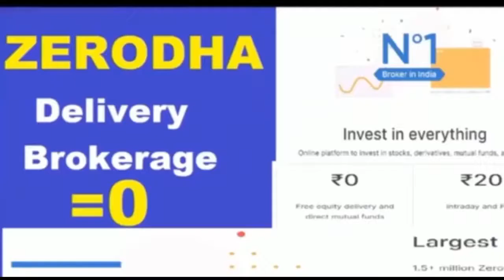Salman Khan Roasted ! Salma khan memes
Carryminati Roasted Salman Khan !

Justice for RIP sushant singh rajput ?
Boycott nepotism

and my all videos are only for fun I'm not trying to hurt anyone @Crazyroaster ?

carryminati roasted ananya panday,carryminati roasted salma khan,salman khan memes,roast,memes,carryminati